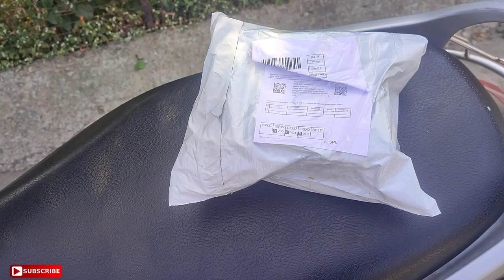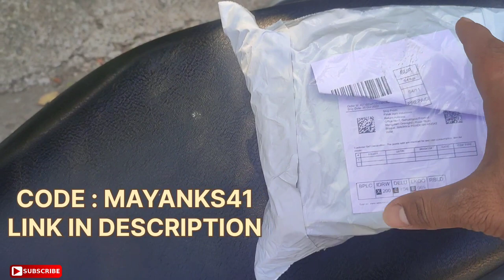POLICE LIGHT IN CYCLE || HOW TO INSTALL POLICE LIGHT IN CYCLE OR MTB 🔥|| MAYANKS41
POLICE LIGHT